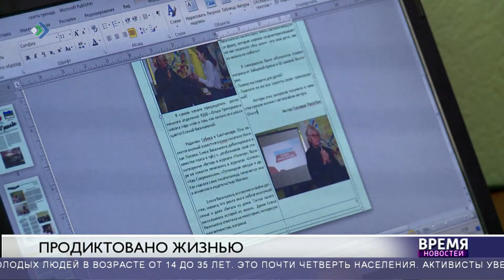Свыше 500 предложений по поправкам в Конституцию России уже поступило в адрес федеральных властей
Об этом заявил Президент во время встречи с рабочей группой. При этом он ещё раз напомнил собравшимся, что именно всенародное голосование должно стать обязательным условием для принятия нововведений.